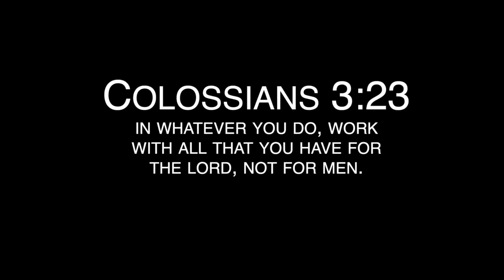Taylor Brann Highlights